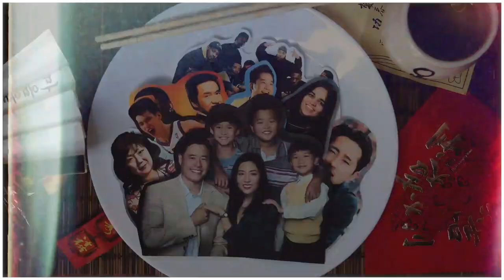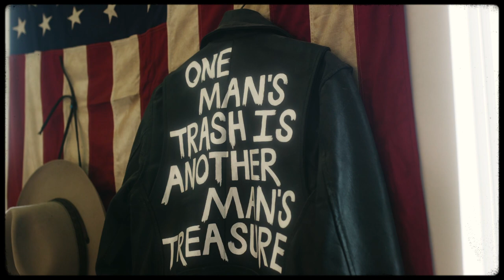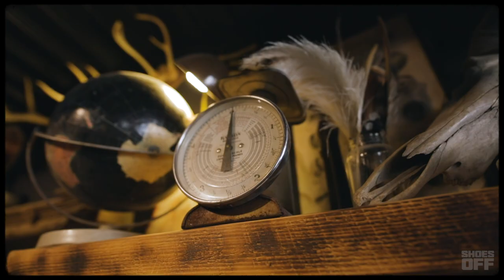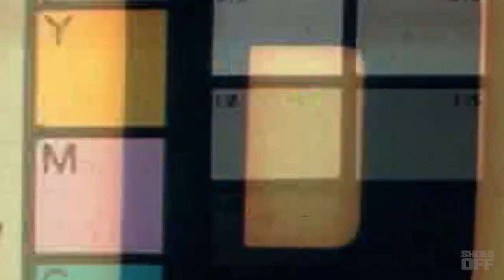Denny's Look | Denny Balmaceda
“I remember when facebook came out with albums… I would take photos of what I would buy from thrifting.”

Denny was influencer before “influencer”. He used Lookbook, Facebook and OOTD’s as a way to share and communicate his love for fashion and style. Eventually, these trends wither away, but Denny still remains an inspiration. Exploring his past and friendships, Denny illustrates that he pushes culture through style- proving that we have more than just one sided representation.